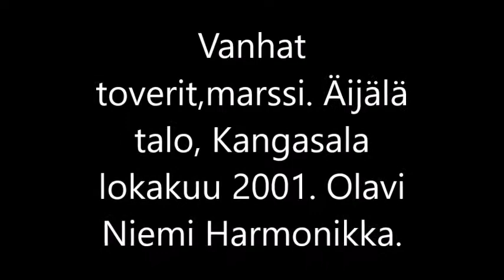Vanhat toverit,marssi. Olavi Niemi Harmonikka. v 2001.